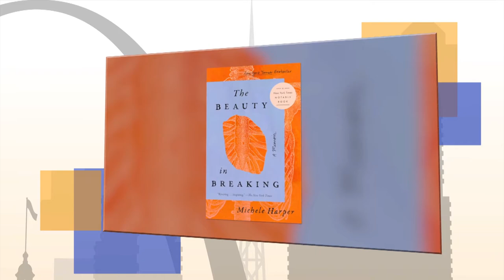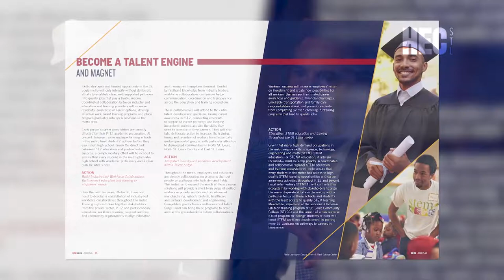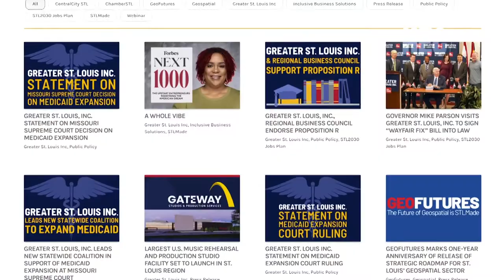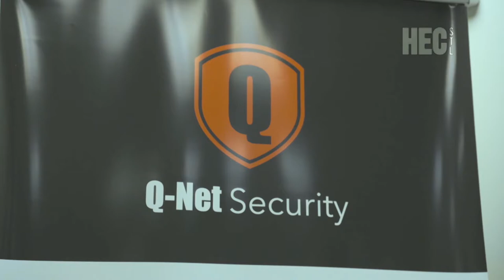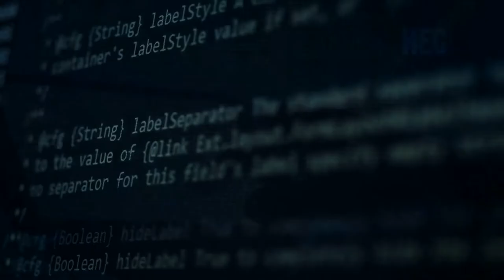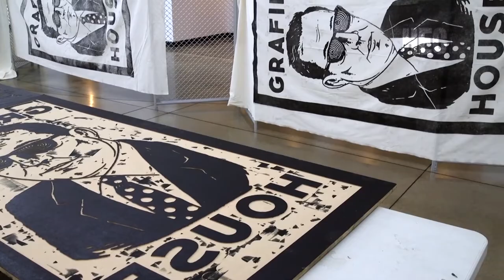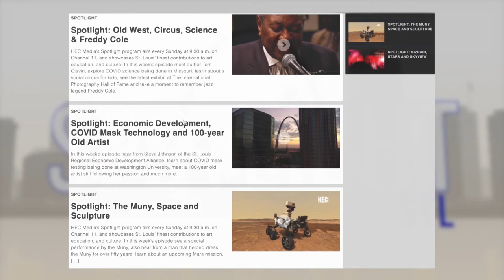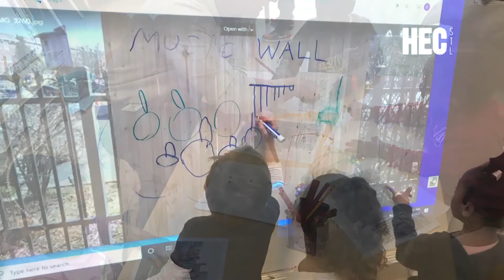Spotlight: 2030 Jobs Plan, Cybersecurity & STEAM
In this week's episode CEO Jason Hall discusses the Greater St. Louis, Inc. 2030 Jobs Plan, a conversation with Dr. Michele Harper about being an African American emergency room doctor and why she chose that profession, a look at St. Louis-Based Q-Net which could be a cybersecurity game changer, explore the Foundry at MADE and learn about their new partnership, meet the artist Dawn LaGrave who will be on display at the 2021 St. Louis Art Fair, and learn about the Sheldon's SOLID program.